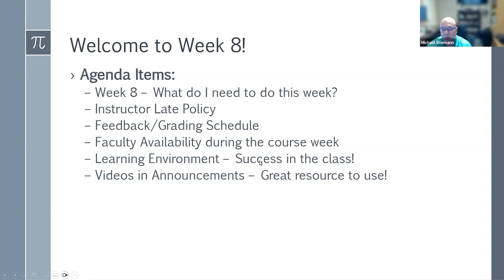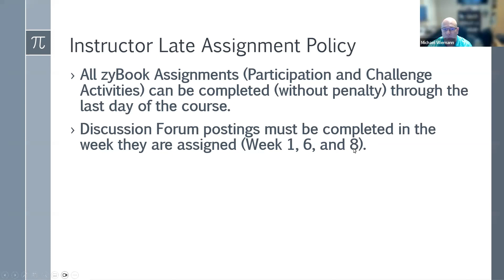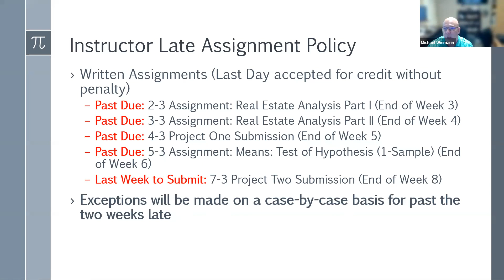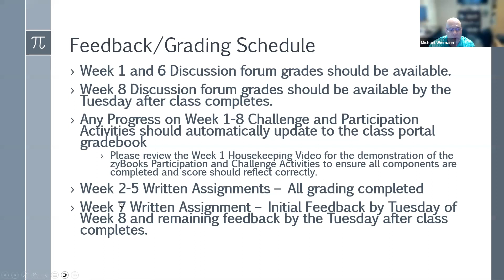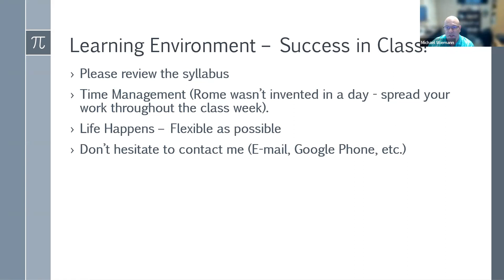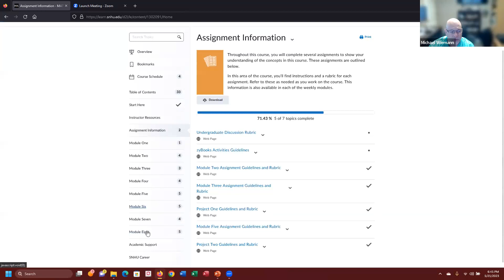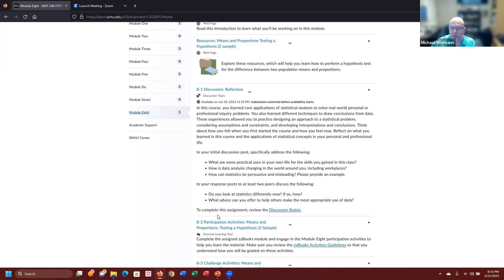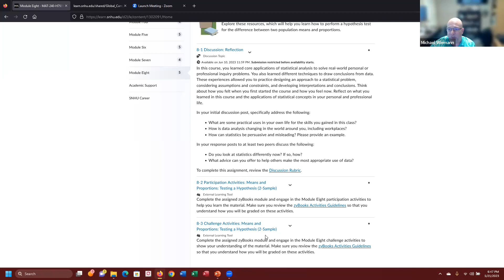MAT 240 Week08 Housekeeping Video